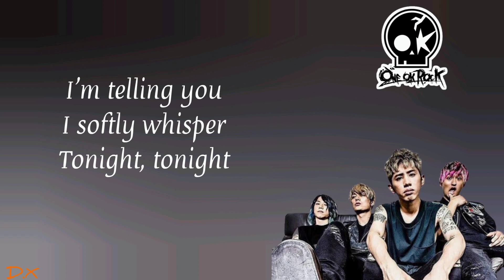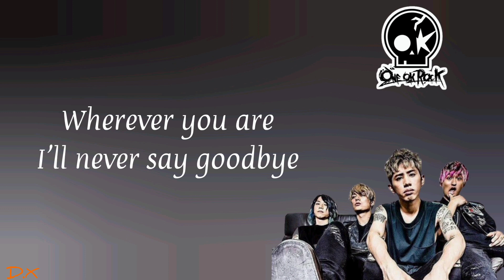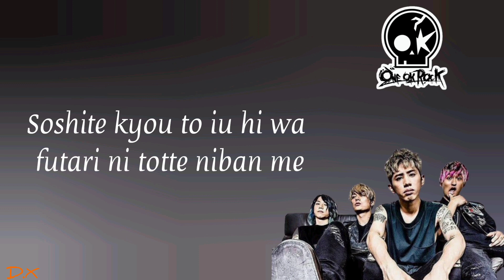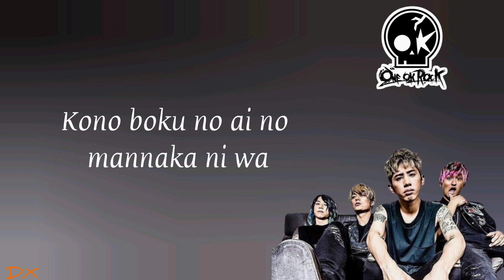ONE OK ROCK - WHEREVER YOU ARE (Liriklagu)